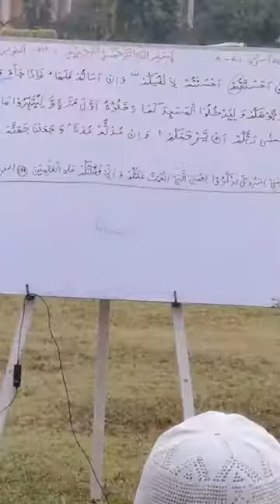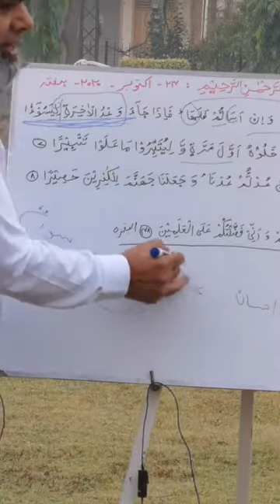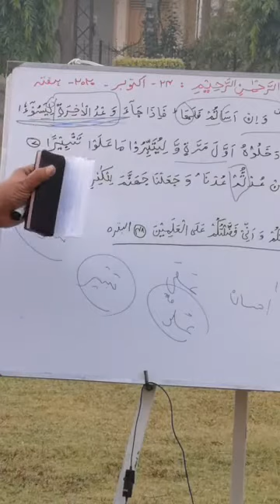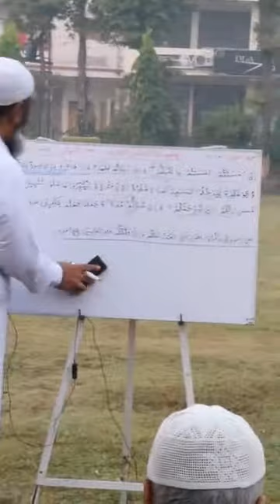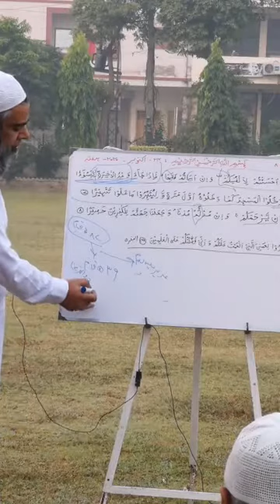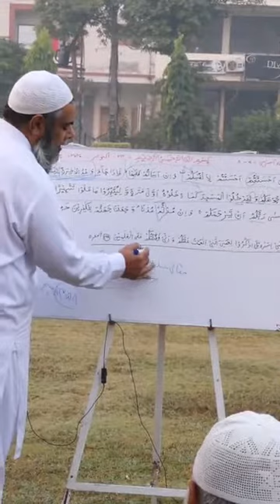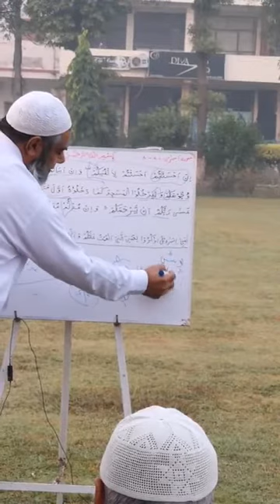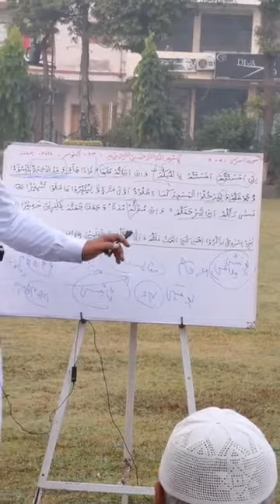Bani Israel verses 7-8